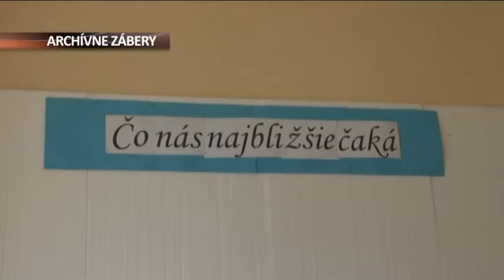Budúcich prvákov čaká veľká zmena